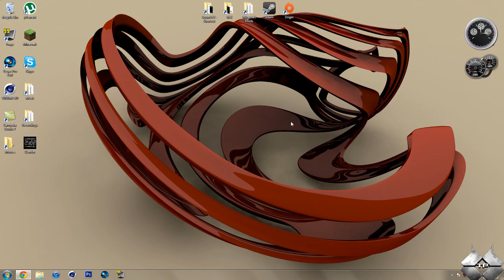Ask Me Something! -Q&A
As me some questions! I will respond to them on video for my 450th video! :)